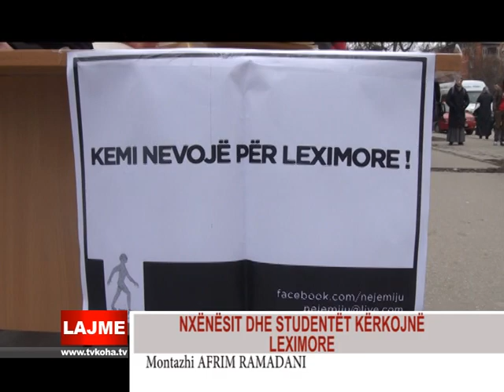PROTESTA PARA BIBLOTEKËS, KËRKOJNË LEXIMORE